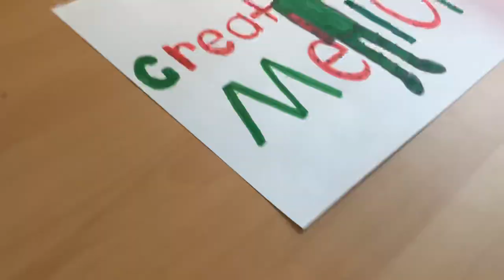Melon man drawing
Another time lapse of a drawing! Tell me if you guys want more.